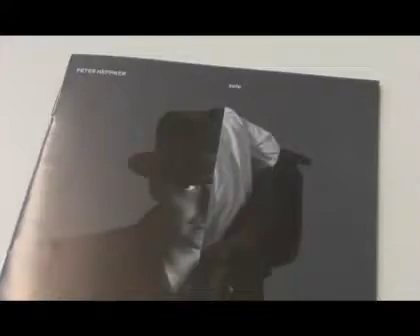Peter Heppner zu Gast im Studio Interview